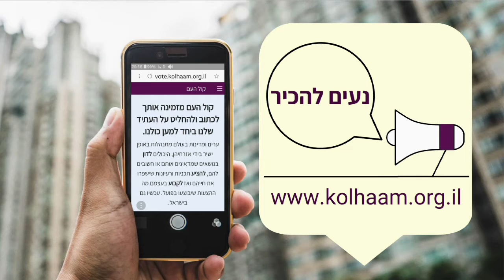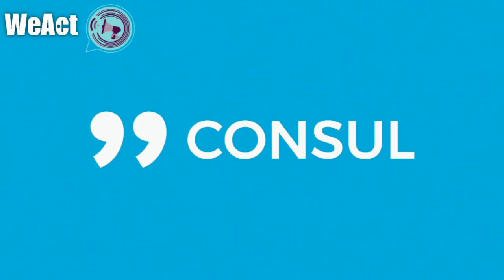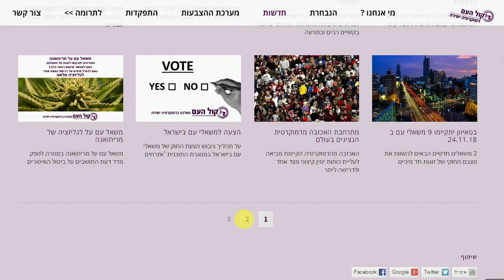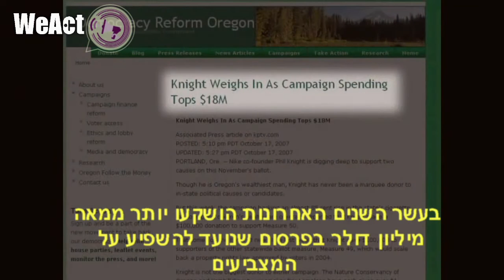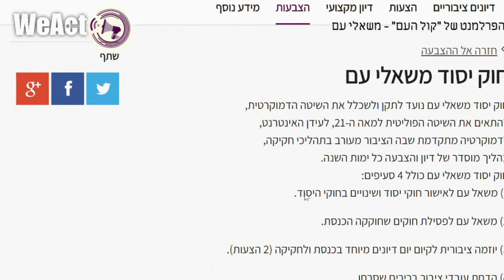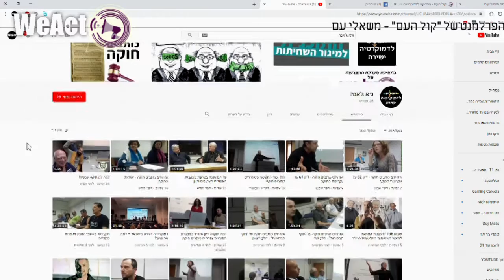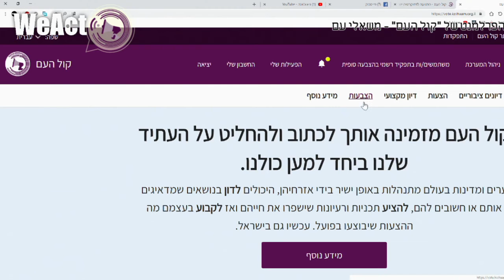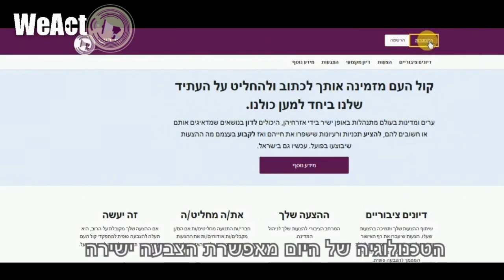הפרלמנט של קול העם- חוקה ומשאלי עם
כל פעילי קול העם הם מתנדבים/ות.
תוכל לעזור לנו במגוון דרכים:
התפקד עכשיו !

התנדבות בצוותים המקצועיים שבזכותם כל המפלגה הזאת קיימת
* רישום להצטרפות פעילות הצוותים בקישור -